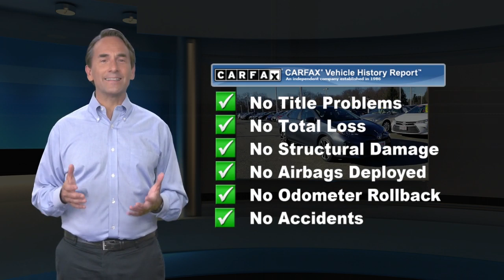Certified 2017 Toyota Corolla SE, Lawrenceville, NJ P93377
2017 Toyota Corolla SE Slate MetallicCLEAN CARFAX, ONE OWNER, FULLY CERTIFIED, WORLD CLASS MAINTENANCE RECORDS, ADVANCED SAFETY FEATURES, ALLOY WHEELS, 6 Speakers, Brake assist, CD player, Electronic Stability Control, Exterior Parking Camera Rear, Fabric Seat Trim w/SofTex, Fully automatic headlights, Radio data system, Radio: Entune Audio w/6.1 Screen, Wheels: 17 x 7.0 Machined Alloy.Awards:* 2017 KBB.com 10 Best Sedans Under $25,000 * 2017 KBB.com 5-Year Cost to Own Awards * 2017 KBB.com Best Resale Value Awards * 2017 KBB.com 10 Most Awarded BrandsE-mail us, call or stop by today for more information, To check availability or schedule a test drive call . Team Toyota of Princeton - 2871 US Hwy 1, Lawrenceville, NJ, 08648.

[RLVID:7426:1966b0e562206d7c:09de702b5c2166a5:1]